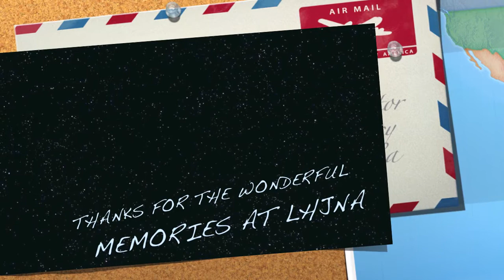2013 LHJNA Senior prank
Well they thought 650 balloons should have 'filled' up Mrs. Wisnieski room, not even close.